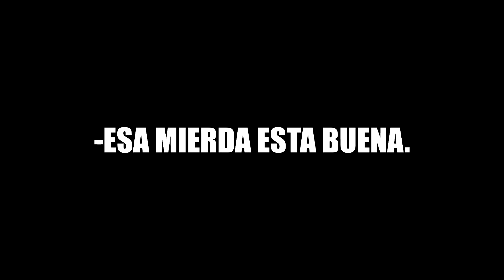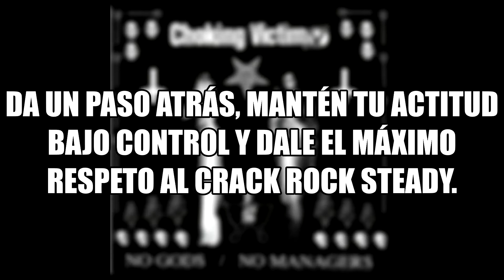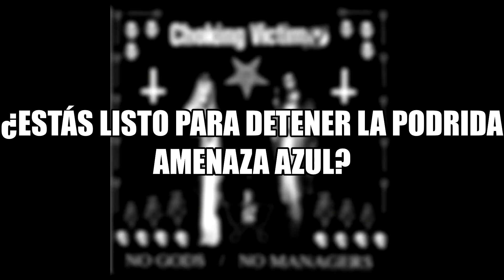Choking Victim - Crack Rock Steady (Traducida al español)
ACLARACIONES*

*1: El rocksteady es un género musical que comenzó en Jamaica alrededor de 1966. Fue sucesor del ska y precursor del reggae. Entonces Crack Rock Steady es un nombre parodia, como un juego de palabras “Crack rock” (la droga crack) y “Rocksteady”.

*2: “Po' little lice, the po' little screws” es un juego de palabras refiriéndose a la policía (Po-lice) y comparándolos con insectos corporales (“Lice” es chinche o piojo). No tiene traducción como tal y adaptarlo al español es difícil.

*3: “Chop em up with the riffs and in the stew”, “Chop em up” se refiere en cocina a “Chopping” que significa picar alimentos como verdura o carne, por lo tanto, picar en trozos a la policía con los riffs de guitarra. “Drinking pot liquor made of boys in blue,” “Pot liquor” a veces deletreado potlikker o pot likker, es el líquido que queda después de hervir verduras o frijoles. A veces se sazona con sal y pimienta, cerdo o pavo ahumados. En este caso estará preparado con policías.

*4: En el slang callejero de Nueva York, regularmente el verbo “Lick” no se usa literal para lamer o chupar, si no con connotaciones hacia las armas de fuego, en especial sobre disparar dichas armas. Por lo tanto “Wishing with the hope that I lick they assholes” signifa que les va a disparara a los policias y gente con poder en general.